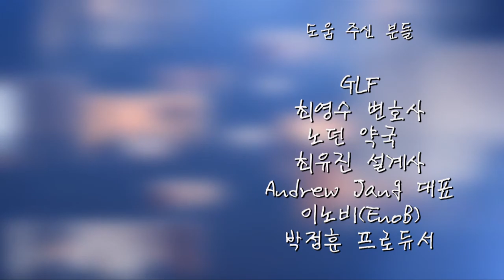[오픈포럼 2] 뉴욕한인회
오픈포럼 두번째 이야기. 뉴욕한인회

오픈 포럼 두번째 이야기 ‘뉴욕한인회’ 편이 오는 5월 7일(일) 저녁 9시 30분 KBTV( Time Warner Cable CH 1475, Optimum CH 1155)를 통해 방송됩니다.

방송에 앞서 오픈 포럼 ‘뉴욕한인회’ Full Version을 제작했습니다.

30분이라는 제한된 시간이라서 많은 부분 편집되어야 하는 아픔이 있습니다. 그래서 버리는 부분이 거의 없는 풀 버전을 만들었습니다.